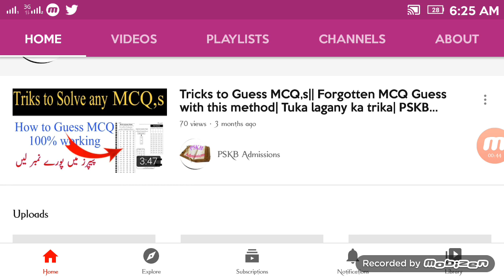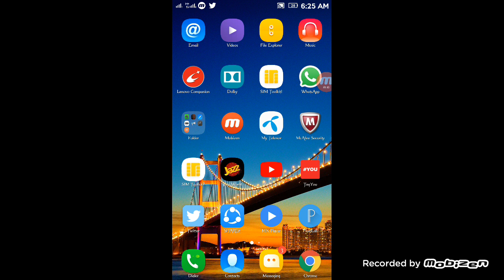10th Class Result Date Announced 2020 | All Punjab Board MATRIC Result 2020 - 10 result 2020| 12th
10th Class Result Date Announced 2020 | All Punjab Board MATRIC Result 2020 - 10 result 2020| 12th|

10th Class Result 2020-Check 10th Class result Online || Punjab Board 10th Result 2020 Date|Result|

Matric Result Date Announced,matric Result Date 2020,10th class Result Date 2020,

7th Sep decission
7th September Meeting decission
school Opening

pskb Admissions
Pakistan school Opening Date Announced
schools
college
univerty
Lahore board
online Exams
online classes

gcuf
agriculture university faislabad
pskb Admissions

Allah Hafiz,

school opening